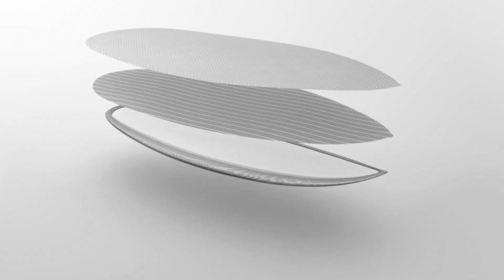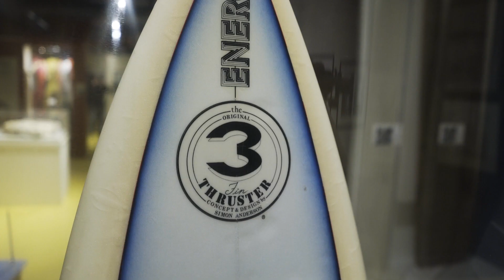Australia's Best Drives - Hayden Cox at Bells (Episode 2)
You never know who you'll run into along the Great Ocean Road – especially if you stop in at Bells Beach. Audi Ambassador Hayden Cox of Haydenshapes pops up in this week's episode of Australia's Best Drives.

Channel 7, Saturday, 5:30pm AEST. Proudly presented by Audi.